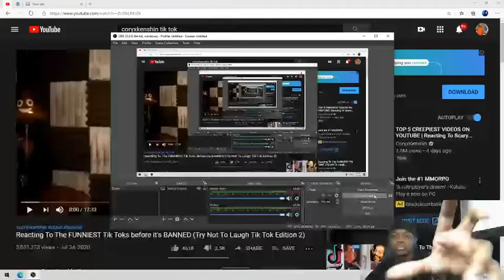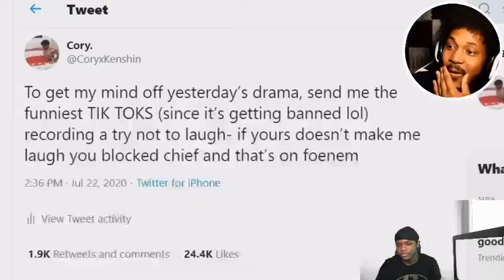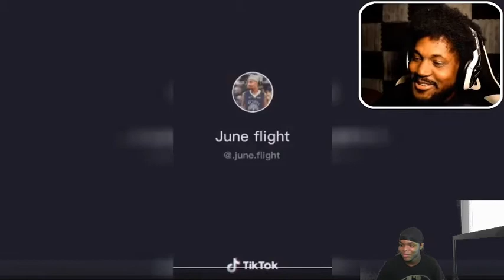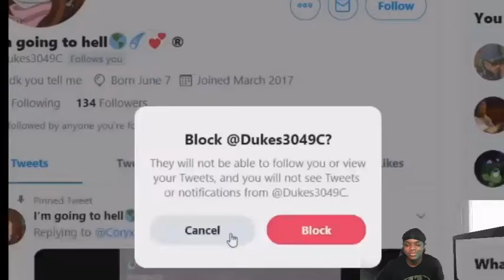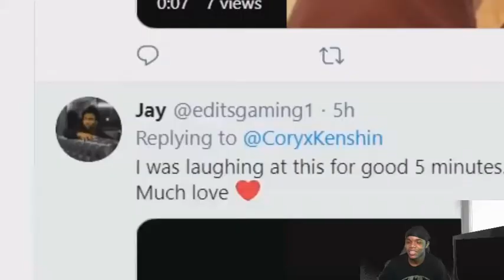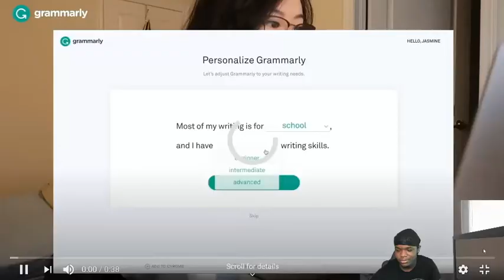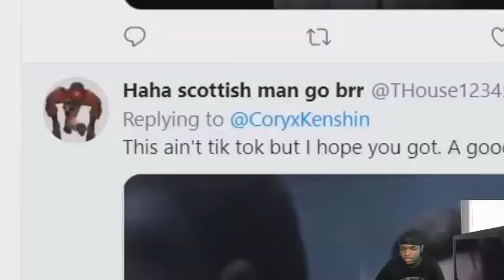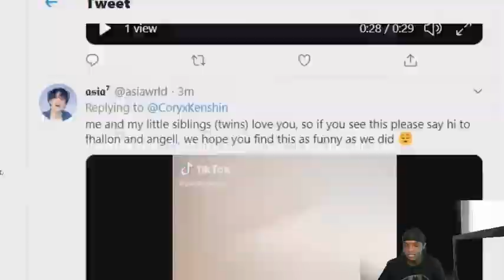The FUNNIEST Tik Toks before it's BANNED (Try Not To Laugh Tik Tok Edition 2) REACTION!!